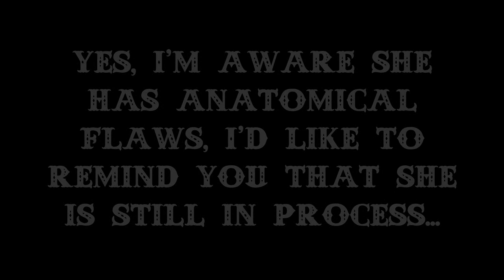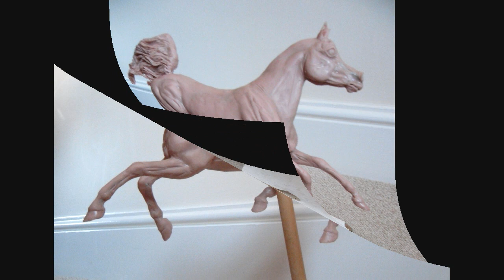Arabian Mare Original Sculpture - in Process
Bullets And Octane
-Pirates

Just finished my first year of A-levels...
Our theme for Fine Art was "Carnivals and Festivals", so I then went in detail into carousel horses, and decided that I'd so a sculpture as a final piece...
Obviously, I'd only had a set amount of hours to "complete" my piece, so I described in detail how I made it look unfinished for artistic effect, and blah, blah, blah...athough, that isn't true, heheh.
Anyway, ok, for a start I'm pretty sure the back is too long, I realized that when I started that the armature was too long in the body, and I didn't have time to hack some off, so i had to just go with it...
I wanted to create a pretty standard looking Arabian Mare... Not a perfect refined show horse style arabian, she's simply an everyday mare...pay no attention to the tail, it's just temporary...
So, yes I guess she's still very much in progress. I'm not happy with the right eye, too bulgy...and the leg work is still rough...
By the way, her hind left leg isn't as short as it appears in most pictures shown, it's just the angle that the picture was taken at... Also, more detailing is needed everywhere in general...and I think her quarters are a bit chunky.. :/
I used as much reference as possible, but I was limited on time to get most of her finished... Now I have her back, (With one completely squashed ear -.-'... I've just propped up the right ear...it was totally squished by someone or something...)
But yeah, first attempt ...

Yes, casting is the intention... but I need her to be properly critiqued by real horse judges, and model horse judges to ensure her anatomy is correct, otherwise I wouldn't be able to sell any copies, heheh.
I'm getting her professionally critiqued by adult hobbyists, judges and real arabian breeders, to see what I can do to improve, remove and correct the flaws an so on and so forth...

She isn't supposed to be a  refined showing arabian, but the standard arabian mare you'd be likely to ride...